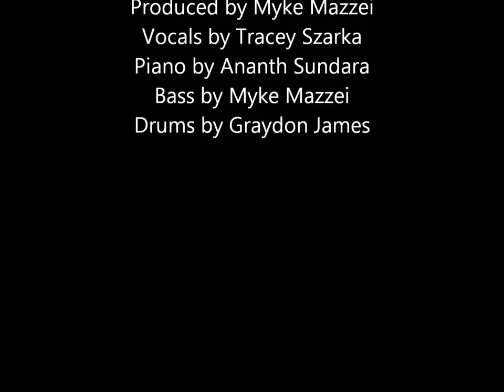A Perfect Fool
Written by Larry Sulky
Produced / mastered by Myke Mazzei
Vocals by Tracey Szarka
Piano by Ananth Sundara
Bass by Myke Mazzei
Drums by Graydon James